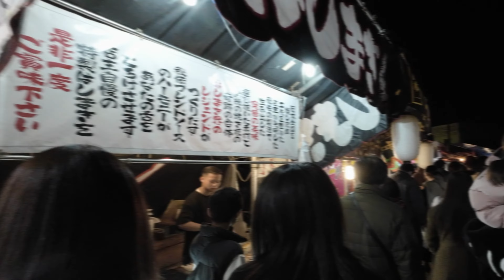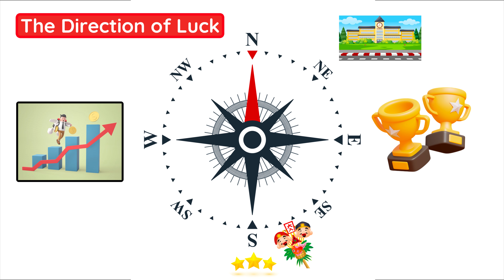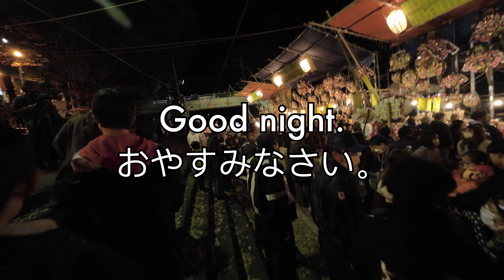Everything Ebisuko (えびす講): the Festival, the God Ebisu, and the Kumade (熊手) the Rake of Luck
Ebisuko is an important festival in Kiryu, Gunma.  As many as 200,000 people come to Nishinomiya Shrine during this festival to make an offering to the Ebisu and pray for good luck in the coming year.  We give a brief history of Ebisu, explain about the “Kumade Rake” and “Direction of Luck” and walk around the festival showing the activities and all those street vendors as many as 700 come to this festival.

Our videos are hopefully easy to understand because we make it for our friends in Japan and all around the world.  We hope you join us through the streets of Kiryu for their important festival of Ebisuko.

00:00   Intro

00:56   Who is Ebisu?

02:40   The Hyottoko Dance

03:43   Festival Street Food

05:15   Kumade and Direction of Luck